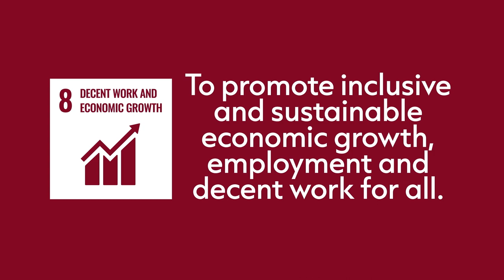Hundreds Of Educators Attend Best Practices Conference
Hundreds of middle and high school Pharr-San Juan-Alamo Independent School District (PSJA ISD) educators recently attended the innovative and engaging 4th Annual PSJA Secondary Best Practices Conference held on Tuesday, August 22, 2023, at PSJA Southwest Early College High School.